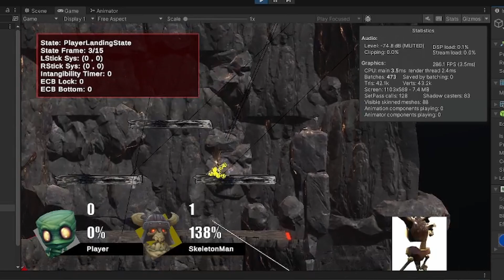Videogame Project Showcase - April 7 2023